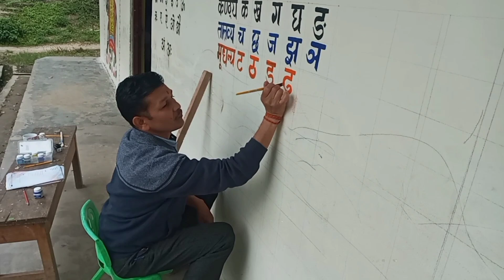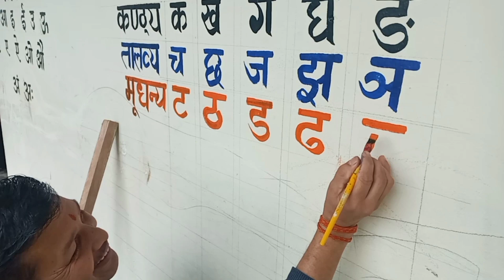वर्णमाला लेखन कार्य